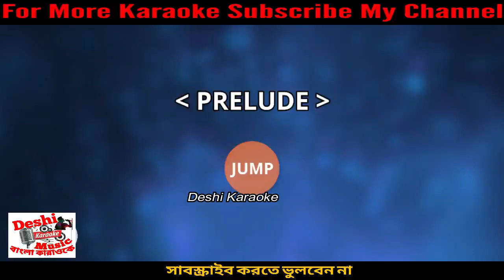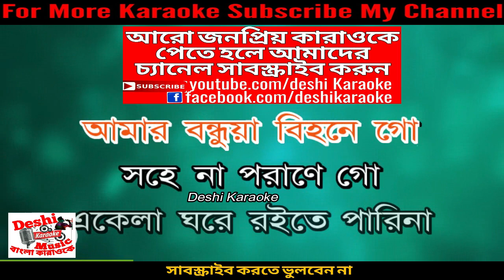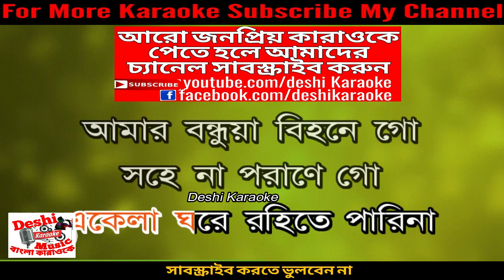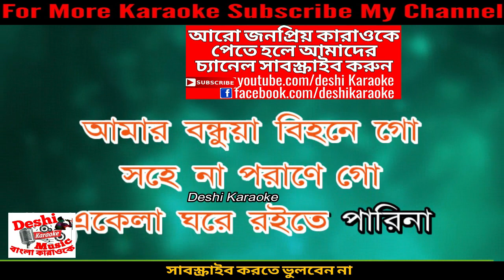Amar Bondhuya Bihone Go | Kaya | Bangla Karaoke | Deshi Karaoke